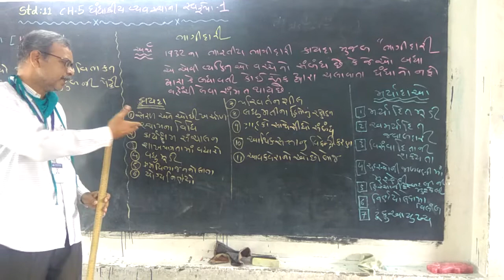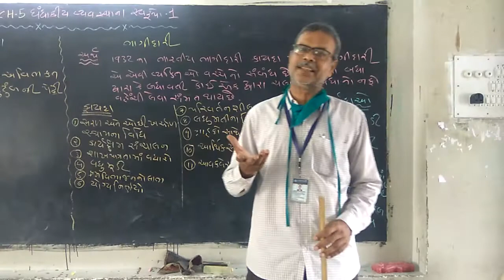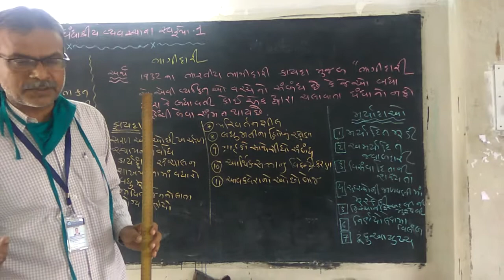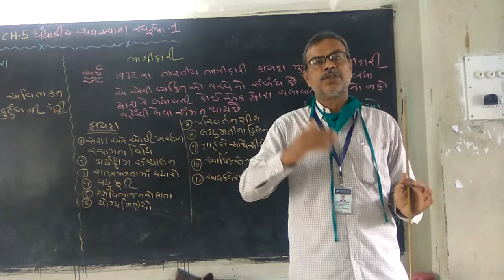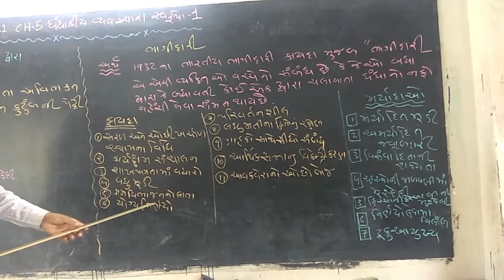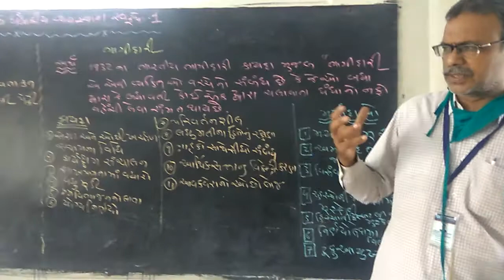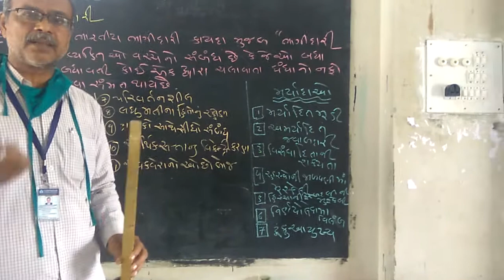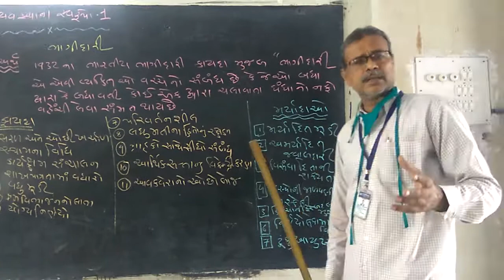Std11 BA cha5 part21